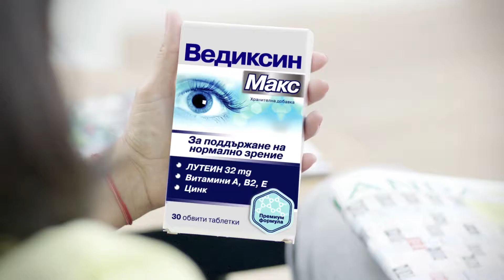ВЕДИКСИН МАКС за поддържане на нормално зрение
Naturprodukt Vedixin Max, предлаган от Natur Produkt, е хранителна добавка за възрастни за подпомагане и поддържане на нормално зрение. Ведиксин Макс на Натурпродукт е с високо съдържание на лутеин - 24 мг в една таблетка, източник още на витамини А, В2, Е, както и минерала цинк. Лутеинът е важен антиоксидант за зрението, помага за по-доброто кръвообращение в очите и ги предпазва от излишната ултравиолетова радиация. В тялото най-голямото количество лутеин се натрупва в макулата (структурният елемент на окото, отговорен за цветовата диференциация и яснотата на изображението). Дефицитът на лутеин може да повлияе на функционирането на макулата. Благодарение на мощния антиоксидантен ефект, лутеинът забавя развитието на дегенеративни заболявания на окото и замъгляването на лещата. Освен това съдържащите се витамини и минерали (витамин В2, витамин А и цинк.) неутрализират ефекта на свободните радикали, което осигурява здравето на очите и подобрява нощното виждане. Витамин В2, цинк и витамин А спомагат за поддържане на нормалното зрение. Цинкът допринася за нормалния метаболизъм на витамин А. Продуктът не съдържа захар и може да се приема от диабетици.